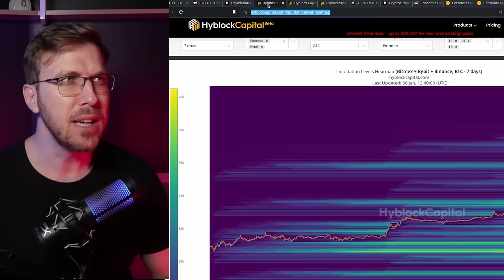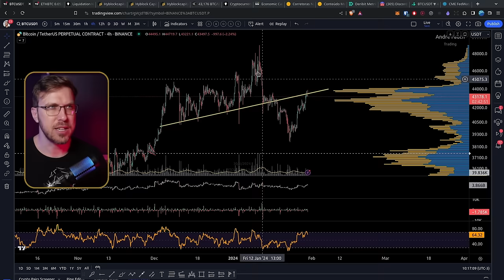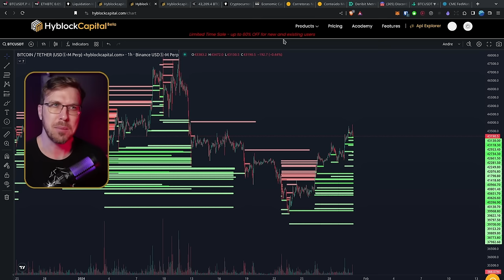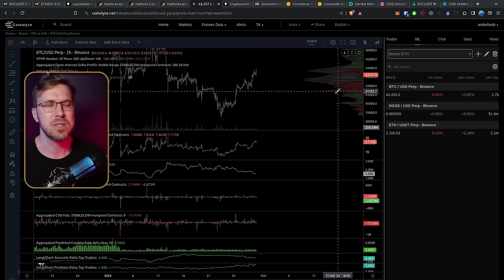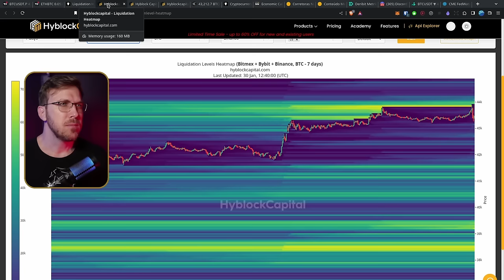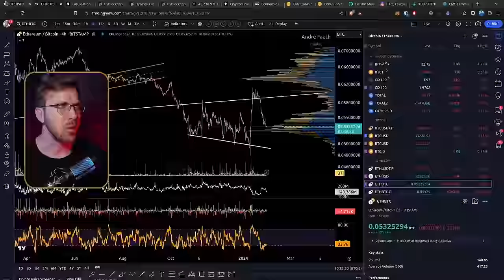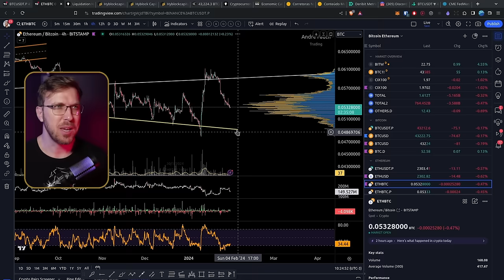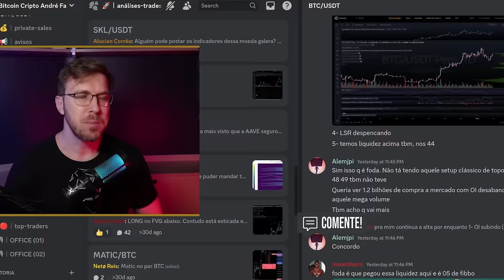BITCOIN: A ALTA VAI CONTINUAR?